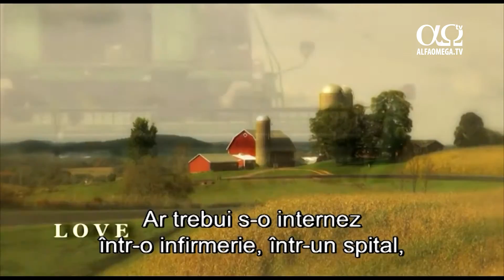FILM, PREMIERA: Promisiunea - Vineri, 3 martie 2017, ora 22, la Alfa Omega TV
FILM, PREMIERA: Promisiunea - Vineri, 3 februarie 2017, ora 22, la Alfa Omega TV.